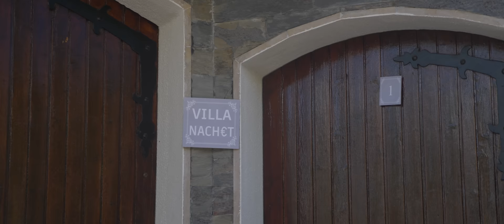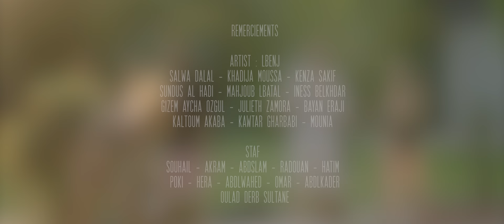Mouhcine Nachet - Ghaly (Official Video) 8K محسن ناشط - غالي by Lbenj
Written and composed by : Lbenj
Produced by : Karim Loukili

Directed by : Issame Nahhali & Mouriski